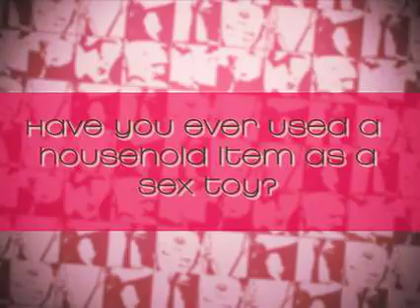household sex toys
Have you ever gotten creative with your sex toys and used a household object for an activity not intended?